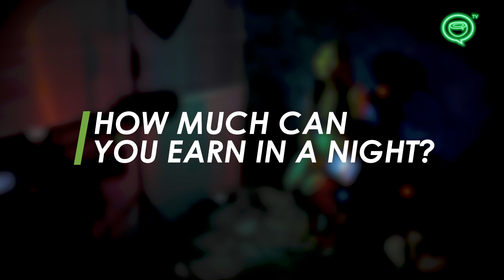BEING a Go-Go Dancer in Bangkok | Coconuts TV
"They like to ask us if we're sex workers, or they call us whores.” Nope, go-go dancers are NOT strippers.

Original Go-Go dancers used to perform topless or sometimes naked in the nightclubs they worked at to draw in more customers. This old practice might have led some to believe they're sex workers when they're not.

Best is a Go-Go dancer working in the entertainment district of Patpong in Bangkok. Think you know what it's like being a Go-Go dancer? Think again!

Chapters:
0:00 Intro
0:26 What is a Go-Go dancer?
1:24 What’s the difference between Go-Go dancers and Coyotes?
1:45 How did you become a Go-Go dancer?
2:29 Tell us about the first time you danced?
3:01 Describe Go-Go bar customers?
3:58 What makes a good customer?
4:32 What is a ‘Lady Drink’?
5:19 How much can you earn in a night?
5:43 Tell us about your outfits?
6:23 What is your favourite part of the job?
6:48 What are some personal rules you practice?
7:34 What are you most concerned about in your job?
8:07 Have you ever thought about quitting the job?
8:45 Does your partner know you are a Go-Go dancer?
9:23 What is a common misconception about your job?
10:18 Do you get shamed for what you do?

BEING brings you intimate conversations with folks in Asia who have broken the mold. Throw out the norms and conventions and meet the people you think you knew about but had no idea.